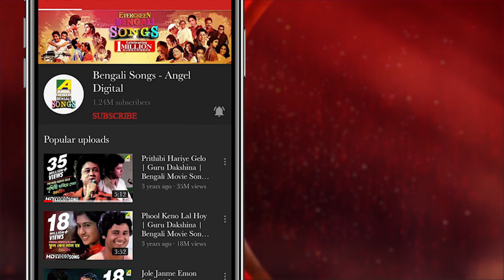Love 20/20 | Bengali Movie Songs | Audio Jukebox | Kharaj Mukherjee, Tamal Roychowdhury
Enjoy the audio jukebox of non-stop Super hit songs from the movie Love 20/20. So go on and recall your memories!

Song : Eche Kore ▬ 0:00
Artist : Santanu Pramanik, Pampa Ghosh

Song : Niswase Abirata ▬ 4:27
Artist : Santanu Pramanik, Mou Acharya

Song : Toke Dakhle Pore Mon ▬ 9:16
Artist : Santanu Pramanik

Song : Batha Diye Amay ▬ 12:26

Movie  : Love 20/20
Music Director : Parikshit Dey
Lyricist : Samrat Pradhan
Release : 2019
Director : Chandrajit Patra
Starcast : Kharaj Mukherjee, Tamal Roychowdhury, Avik Bhattacharya, Raju Majumdar, Candy Das, Subrata Banerjee, Raaj, Rupanjali, Sayantani